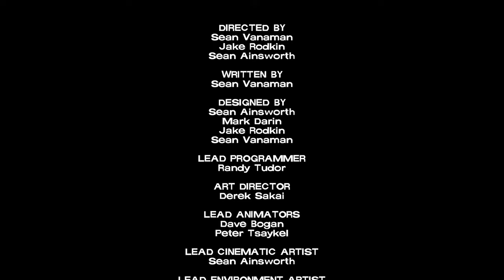🔴 The Walking Dead: The Telltale Definitive Series Season 1 with Esteemed Game Trove // Part 6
I am a variety steamer who likes to play AAA and indie games with passion to share with the community. I stream the initial hours of a game almost daily to get a feel of settings and gameplay which would help viewers to make the purchase decision. I hope you find the content helpful.